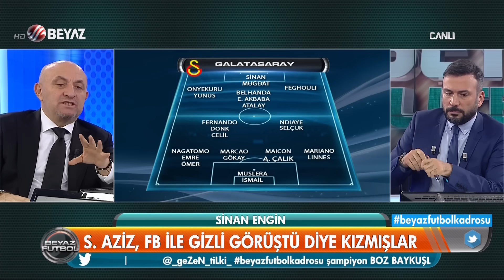(..) Beyaz Futbol 20 Ocak 2019 Kısım 3/4 - Beyaz TV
Beyaz Futbol 20 Ocak 2019